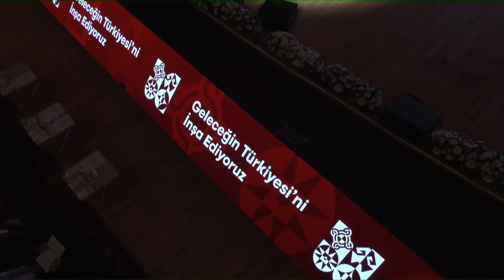Millet İttifakı Buluşması: Gelecek Partisi Genel Başkanı Ahmet Davutoğlu